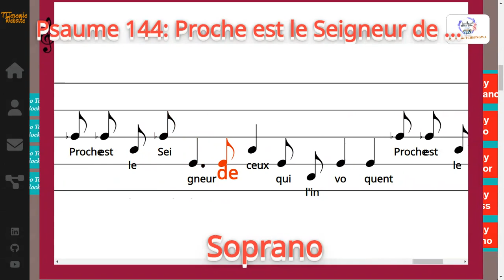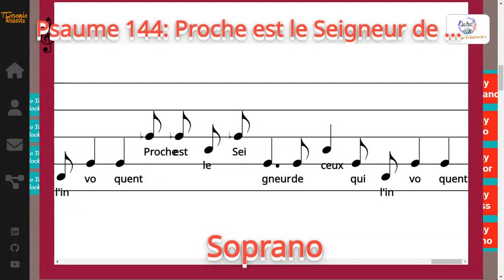Psaume 144: Proche est le Seigneur de ceux qui l'invoquent - AELF / JFD - Soprano